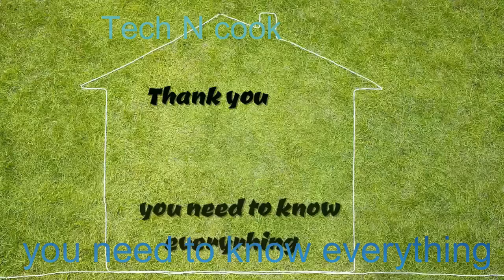Mutton curry || hyderabadi restaurant style || mutton curry prepared chef at our residence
mutton curry prepared by almost 45 to 50 experinced chef now he is 70 yr man in a small function at our residence

Do watch my videos :-

9)   Chicken 65 || hyderabad restaurant style

12) Sponge cake || Basic Cake || Bakery Style

13) chand biscuit || Bakery style

14) osmania biscuit || bakery style

15) Chicken Pizza || Bakery style

16) Dumka Tomato ka salan || Biryani ka salan